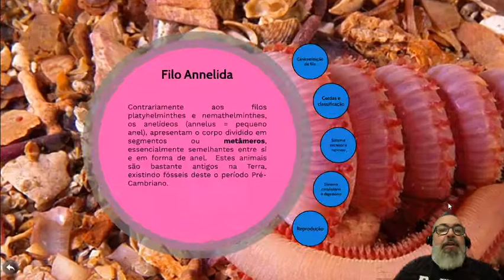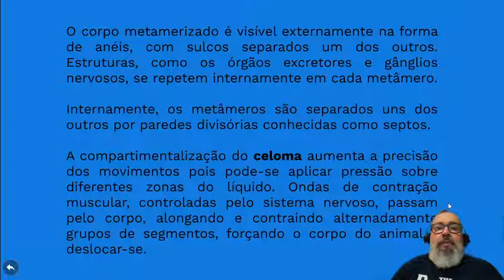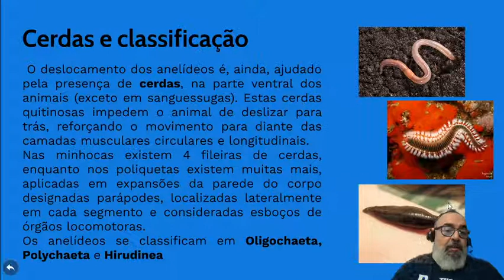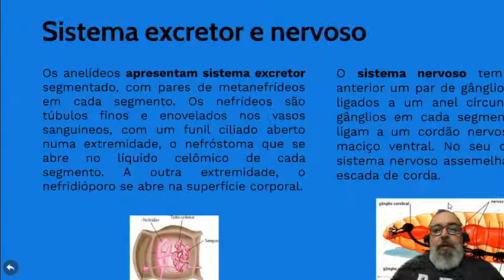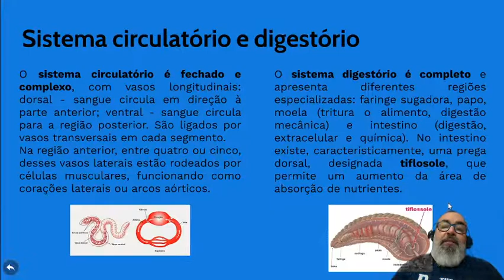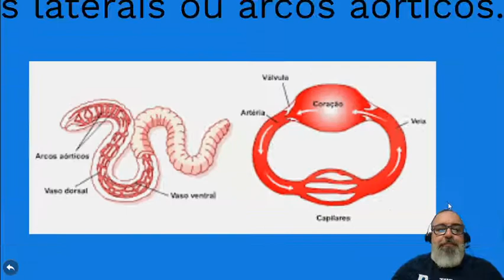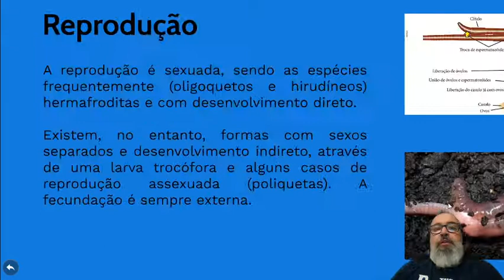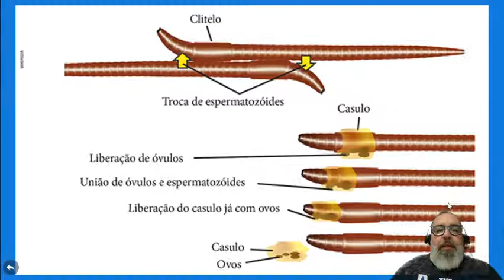Prof. Alexandre Miranda - Phylum Annelida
Vídeo aula sobre Phylum Annelida apresentando suas características, seus sistemas, classificação e reprodução.